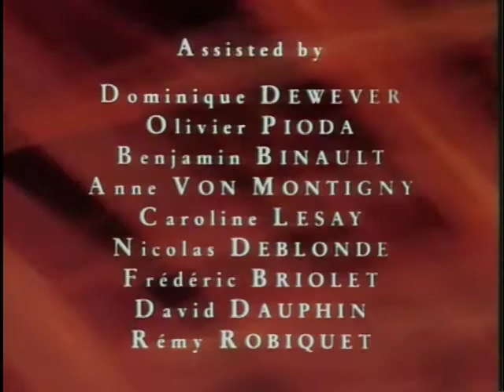The Volcanoes Of Europe Pt.10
The Natural Wonders Of Europe - Episode #03

A profound and spectacular discovery of the major volcanic features in Europe. Through the cameras eye, the film inexorably brings these phenomena extremely close to us. The following sites will be visited in this episode : The Chain of Puys (FRANCE), Olot (SPAIN), Santorin (GREECE), Vesuvius (ITALY), Solfatara (ITALY), Hingvellir (ICELAND), Askja (ICELAND), Hekla (ICELAND), Haimaey (ICELAND), Surtsey (ICELAND), Stromboli (SICILY), Lipari (SICILY), Vulcano (SICILY) and Etna (SICILY).

Keywords:bbtv broadbandtv powerdocs natural wonders Europe vacation history travel tourist adventure desert volcanic mountains rocks landscape jungles forests sea ocean lake plains island fjords cruise culture sightseeing tour desolate destination events landmark nature log